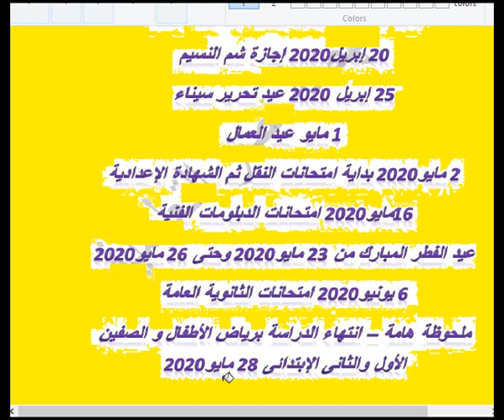بداية الترم التانى ومواعيد الامتحانات والاجازات